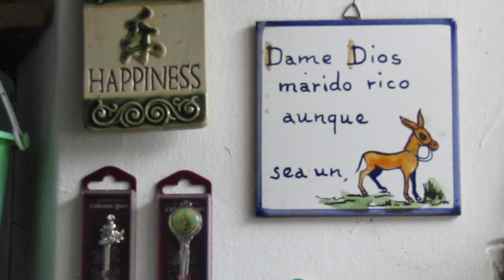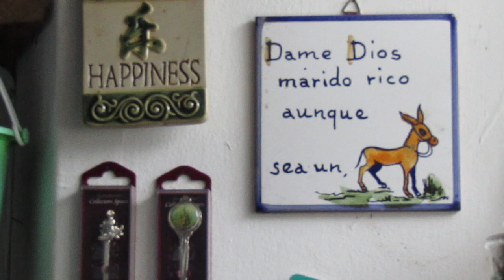Shi* for brains/Nutrition for the Brain, Radio 4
Dan Saladino and psychologist Kimberley Wilson explore the latest science about food, mental health and boosting our brain power. BBC Radio 4. The Food Programme.
Featuring Professor Michael A Crawford (Imperial), Professor Felice Jacka of the Food and Mood Centre, Deakin University, Australia and Professor Ted Dinan, psychiatrist at University College Cork. Also, from the Radio 4 archive Dr Bernard Gesch, Senior Research Scientist in the Department of Physiology, Anatomy and Genetics, University of Oxford (featured in The Food Programme 2005), Dr Simon Dyall, nutritional neuro-scientist at the University of Roehampton (Just One Thing) and Allesandra Borsini, Senior Research Fellow at Kings College (All In The Mind). Produced by Dan Saladino.